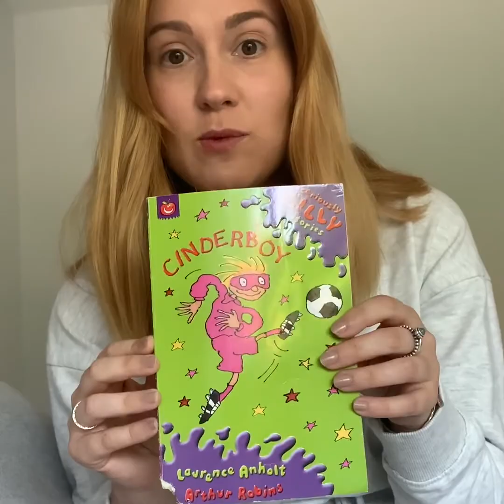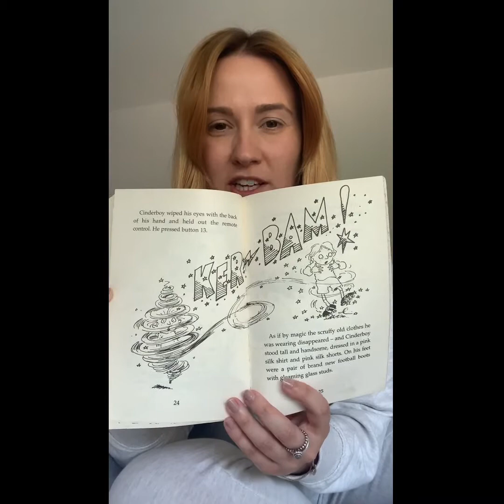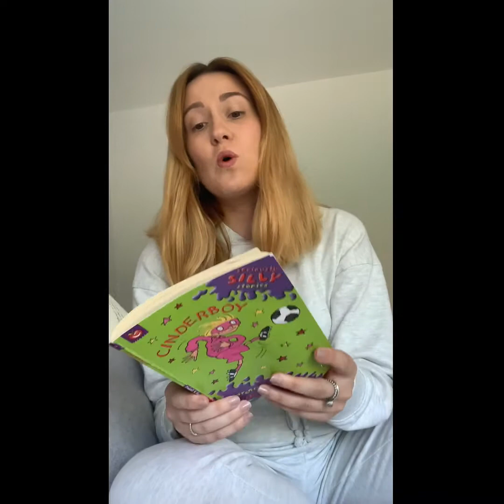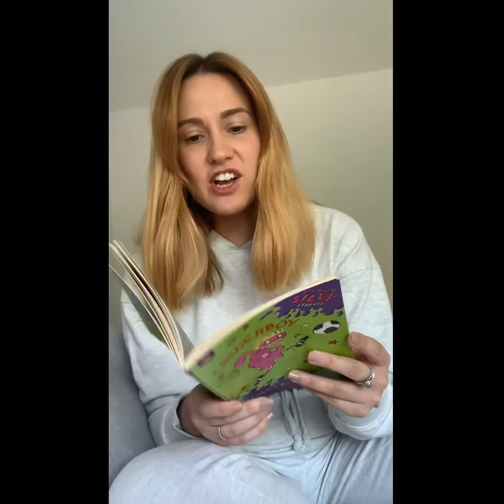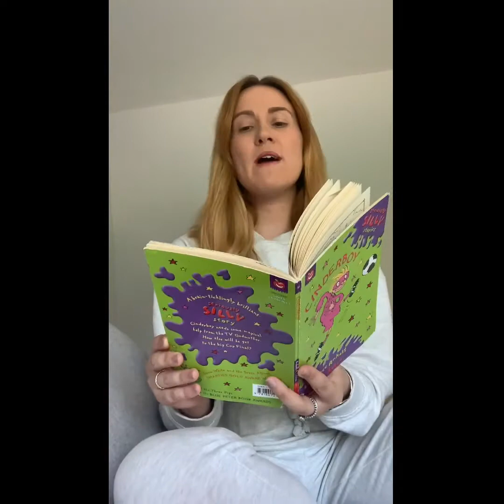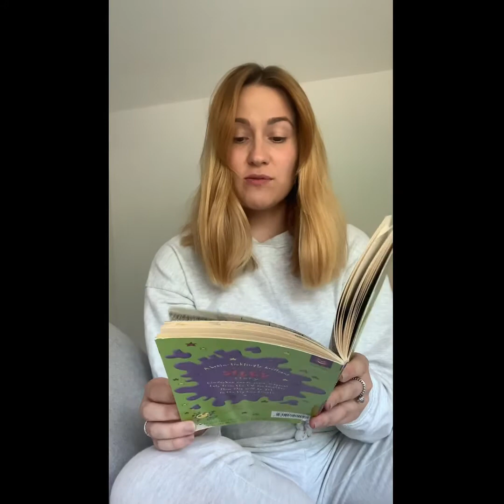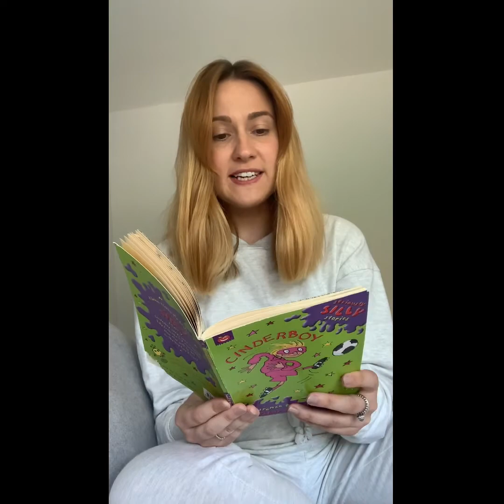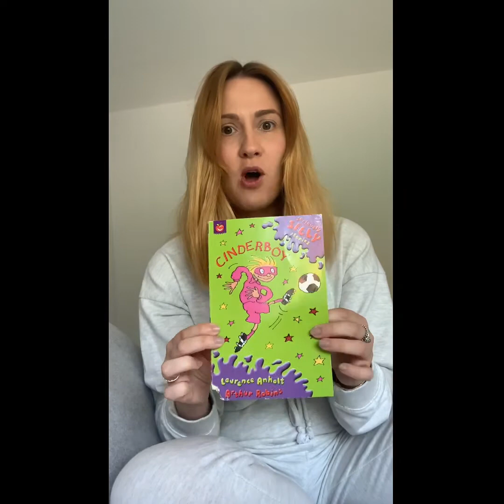Cinderboy - Part 2 (Year 3)